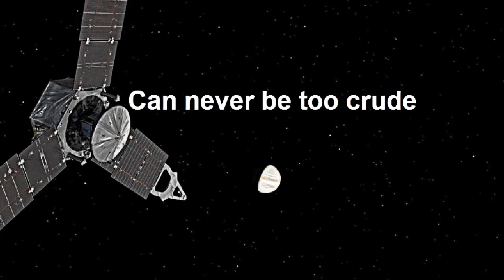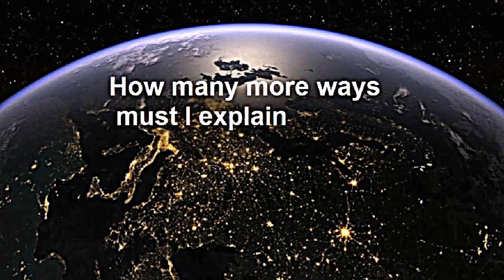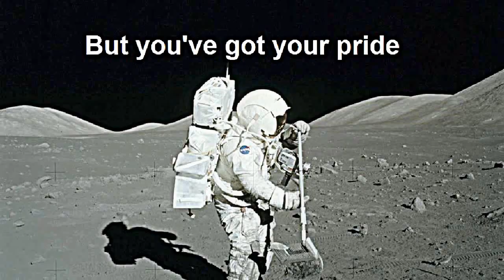Subtext, original song by Joe Farnell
Subtext Lyrics:

Distorted, greedy and rude
Broken and blued
Can’t get enough today
Can never be too crude

Lowest of the bottom to the top
It’s just a petty joke
Born in money faked in fame
And everyone here is broke

Subtext and text again
Maybe time to call a friend
Text and text again

Careful when you sleep
For wolves will eat the sheep
There are no lucky stars
So keep your lips tight
No it won’t be alright
Maybe just a little scar
How many more ways must I explain

Seems the wrong people are locked in the pen

On your knees choking on dirt
But you’ve got your pride
All critical thinkin’ too far gone
To see you’ve been the joy ride
Now lay low and let time pass you by
Just like the poison waves of the tide

Maybe time to phone a friend
We’ve all become has-beens
Now text and text again